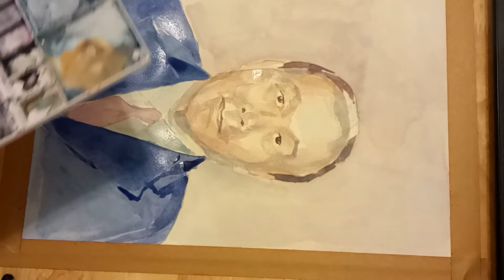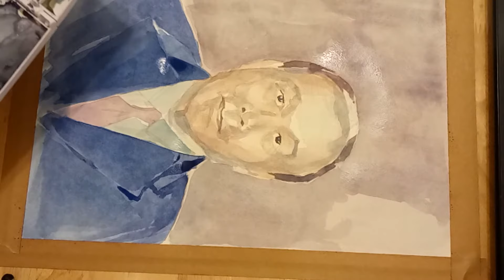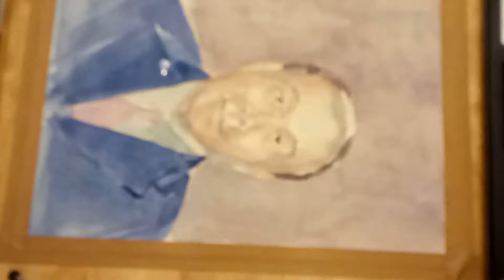V 20180529 215450 N0